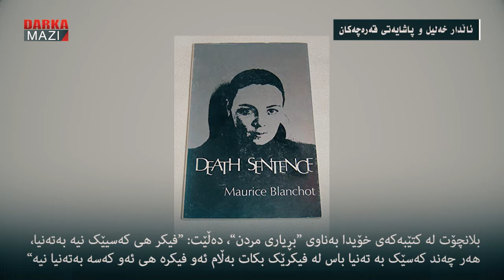ئاڵدار خەلیل و پاشایەتی قەرەچەکان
ئاڵدار خەلیل، ئەندامی دەستەی بەڕێوەبەریی تەڤدەم، پێشمەرگەکانی "ڕۆژ"ی وەکو چەتە ناو هێنا. بەشێکی بەرچاو لە کوردەکان ناڕەزایەتی خۆیان دژی ئەم بێڕێزییە پیشاندا. ئەوە بەرەوپێشچوونێکی باشە، لە بەر ئەوە پەکەکەو هاوپەیمانەکانی، ئەوانەی کە بە مافی خۆیانی دەزانن کۆبوونەوە بگرن  و هێرش بکەنە سەر هەر کەس و لایەنێک و لەباتی خۆیان بە هەر کەس و لایەنێک دەڵێن "خائین و سیخوڕ"، ئیدی وەکوو پێشوو بێ وەڵام نامێنن. ئیدی ئەو مەبدەئی پڕوپاگەندەی "تۆپەڵە قوڕێکی تێگرە ئەگەر نەشیپێکێت ئەوا شوێنەکەی هەردەمێنێت" بۆ پەکەکە وەکو پێشتر بە ئارامی بەڕێوە ناچێت. ئێستا کاتێک پەکەکە هەوڵ دەدات تۆپەڵە قوڕێک بهاوێت لەکۆتاییدا شوینەکەی بەدەستی پەکەکەوە دەمێنێتەوە. ئاڵدار خەلیل کە دەیویست پێشمەرگەی "ڕۆژ" وەکو چەتە بناسێنێت بینی کە فکر و بیری خۆی ڕیخ و قوڕە. بە ڕاستی هەندێک بە ڕوونی و هەندێکیش بە شەرمنی بە ئاڵدار خەلیل و هاوبەشەکانی دەڵێن کە چەتەی ڕاستەقینە و کۆن، ئێوە بۆخۆتانن.